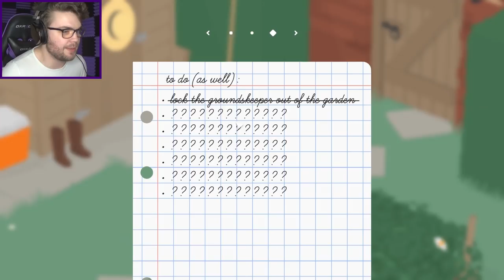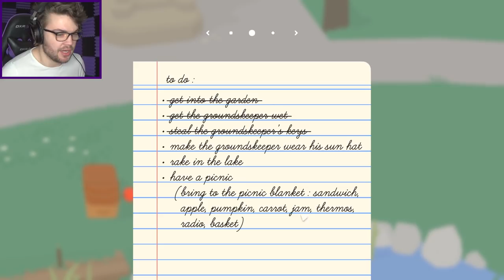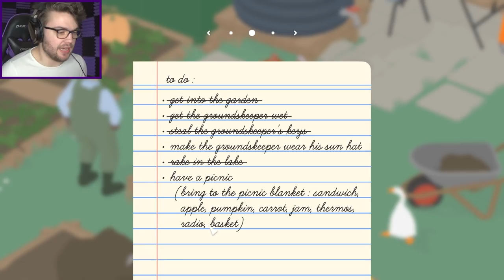Untitled Goose Game - BECOME THE ULTIMATE (evil) GOOSE! | (2019 Indie Goose Simulator Game)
In a world full of peace and happiness, you are an evil GOOSE hell bent on RUINING EVERYTHING! Destroy property, annoy locals and ruin their day... because you're a GOOSE so why not?

Letters and packages can be sent to:
Ringwood, Victoria, 3134
Australia.
Fan, art, drawings, letters, T-shirts, snacks, gear, hats, scotch, anything!

Set in a lovely little town on the banks of as river, the locals go about their business as if nothing bad can happen to them.

That is, of course, until a local GOOSE wakes up and decides that it is time to cause MAYHEM!

Stealing an unsuspecting persons lunch, and promptly throwing it in the river. Raiding a farmers yard to take anything of value. Even stealing his keys to lock him out of his own property, this is a GOOSE on a mission!

A mission of PAIN AND MISERY!

Nobody, and nothing, is safe from this COBRA CHICKEN'S WRATH!

Massive congratulations to House House, a small Melbourne based indie game dev that managed to put this together, I have been looking forward to playing this game for years, and it lived up to the hype.

Super fun, super funny and an all around good time. So pumped to see my Home Town brethren kicking serious goals!